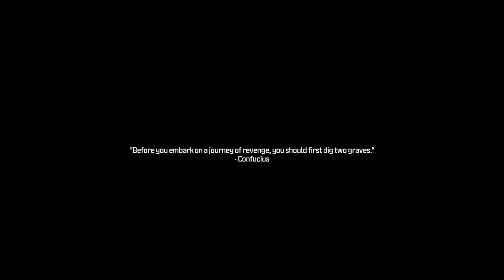Call Of Duty Modern Warfare 3 Campaign Oligarch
What's going on everyone it's myself JigglyRuffPlays and I am back with some more Call Of Duty Modern Warfare III on this one and the mission will be Oligarch on and I did do my best to try show you all on how to get through this level guys.

This will contain some violence as this is a veThis will contain some violence as this is a very mature based game as it's 18+ and also will contain some strong language and gore, if you young kids coming across this, please click off.